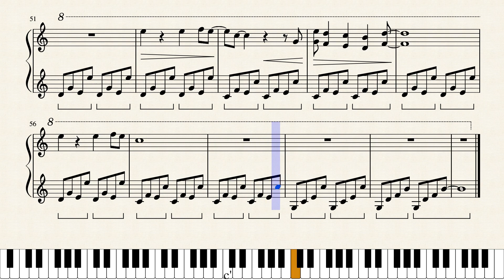CAROLE & TUESDAY EP11 Insert - Lost My Way ~ piano cover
Singers: Nai Br.XX ＆ Celeina Ann
Arranged: Calary